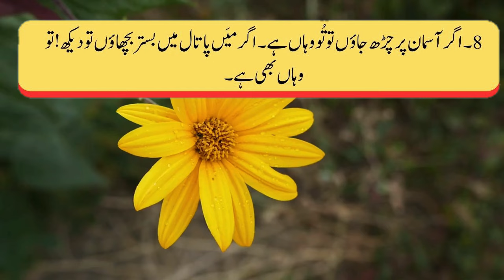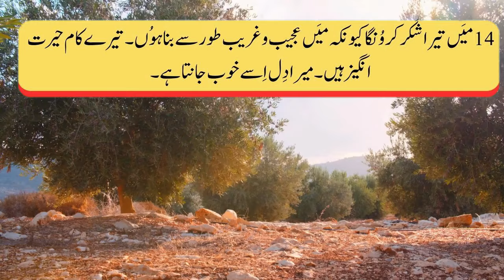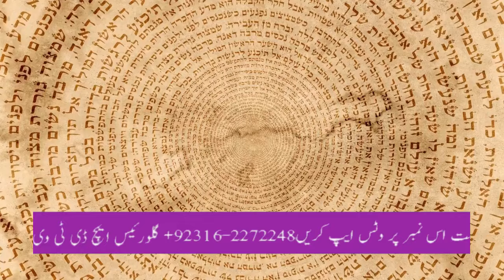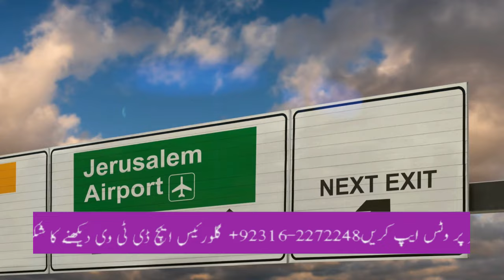Zaboor 139 Ki Tilawat Sune, Barkat Payen Aur Video Main Yerushalem bhi Dekhen | Glorious HD TV